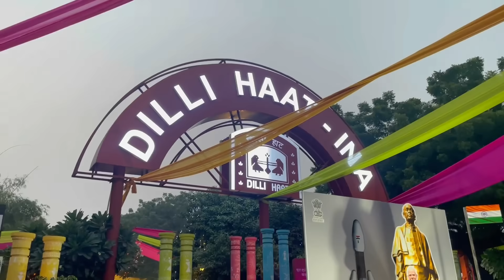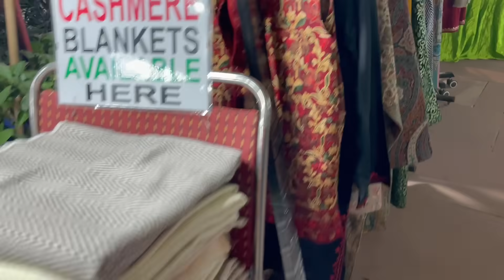Delhi Haat से करी Last Minute Diwali Shopping | Diwali Decor, Diya, Cotton Quilt | Indian Mom Studio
Delhi Haat Say Kari Last Minute Diwali Shopping | Diwali Decor, Diya, Cotton Quilt | Indian Mom Studio

Yellow Curtains
Cotton Curtains, 7 Feet
Cotton Curtains, 8 Feet
Yellow Cushion
Yellow Bedsheet 1
Cotton Bed Sheet 2
Cotton Bed Sheet 3
Ciculon Kettle
Long Glass Wall Light
Round Mirror Tray
3 Tier - Wooden Tray
White Ribbed Ceramic Vase
Table Cloth
Coffee Maker